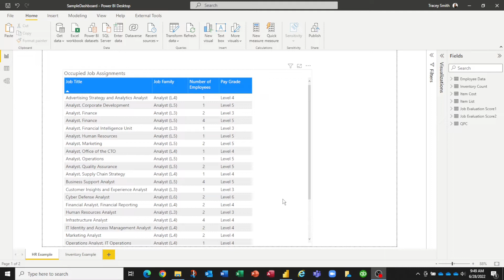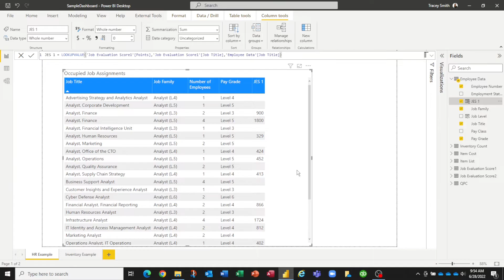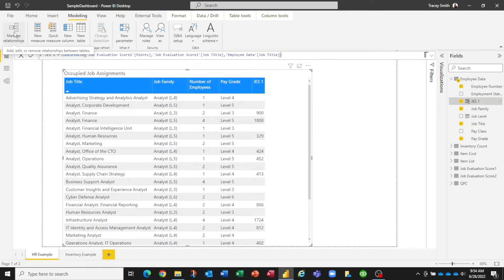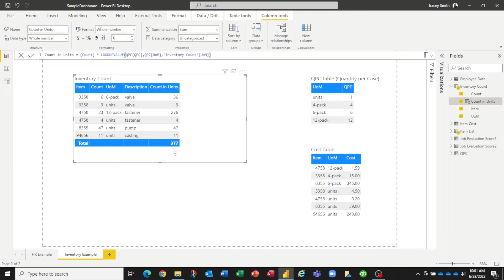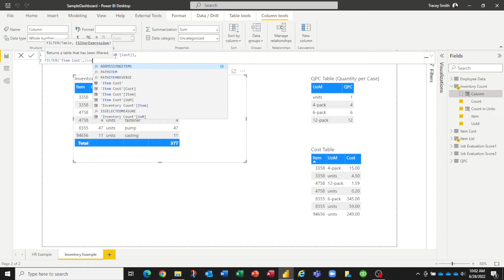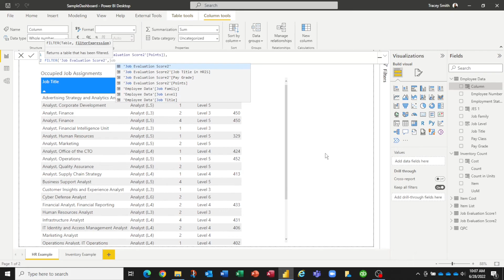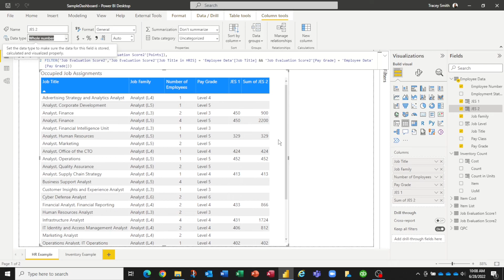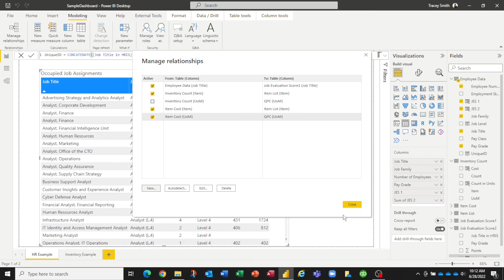How to pull data from another table matching one or more columns (Power BI)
Learn how to pull data from another table matching one or more columns. I’ll show you how to easily do this using the LOOKUPVALUE command, the CALCULATE command and a trick to join Power BI tables on more than one column.

0:00 Intro
0:39 HR example - Pull a value from another table matching one column
2:40 HR example – Get a value by setting up a table relationship
3:15 Inventory example - Pull a value from another table matching one column
6:00 Inventory example – Pull a value from another table matching 2 or more columns
8:43 HR example – Pull a value from another table matching 2 or more columns
11:19 Trick to make a Power BI relationship connect on two or more columns